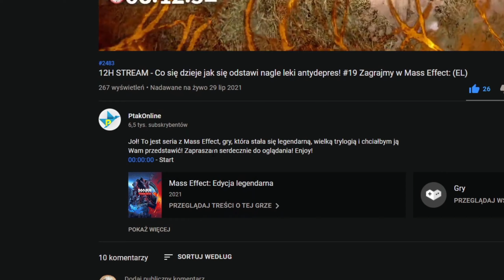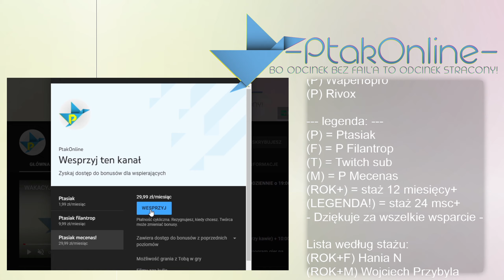Jaką frakcję wybrać? Dołączanie do frakcji - #4 Zagrajmy w NEW WORLD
New world, nowa gra MMORPG od studia Pana Bezosa z uśmiechniętą strzałeczką games
Jeżeli chcesz mnie dodać:
STEAM - Ptakonline
GOG.com - PtakOnline
Epic Games Store - PtakOnline
PSN - MAT_JuMp3r
XBOX LIVE - PtakOnline
Socialclub(GTA5) - JuMpEr.PL